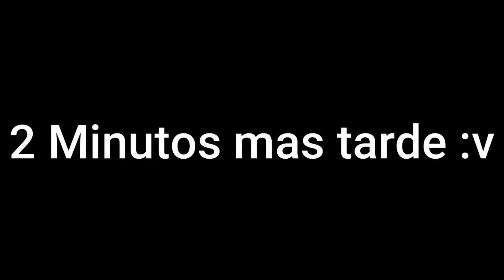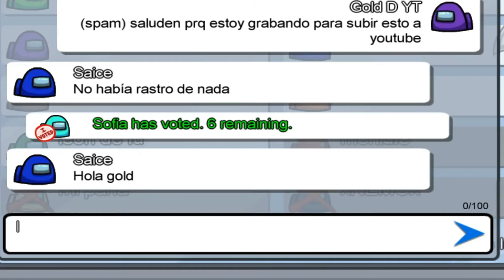Among Us MEMZ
Un juego simple
Grabacion simple
Edicion simple
Video MEMAZTICO